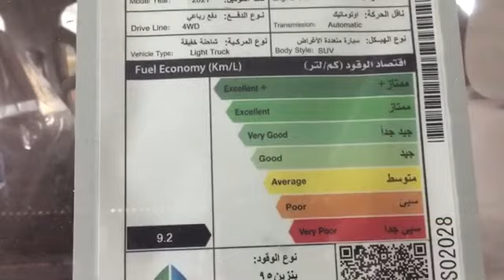تويوتا لاندكروزر 2021 Toyota Land Cruiser موصفات جديدة GXR بلس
إشترك في قناة JOOAUTOMOBILE ولا تنسى الاعجاب بهذا الفديو و تفعيل زر التنبيهات ليصلك كل جديد زورو موقعنا للحصول على المزيد من التفاصيل

حسابات شخصية
يوسف البرناوي